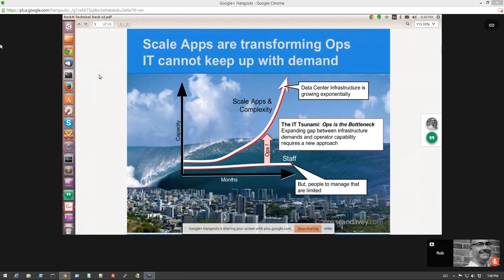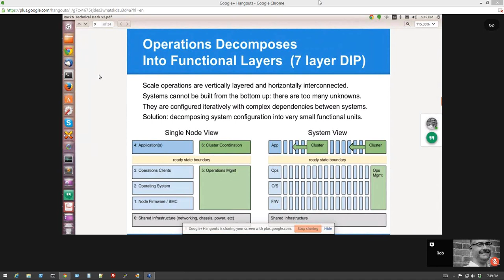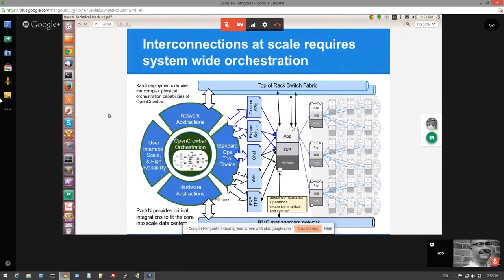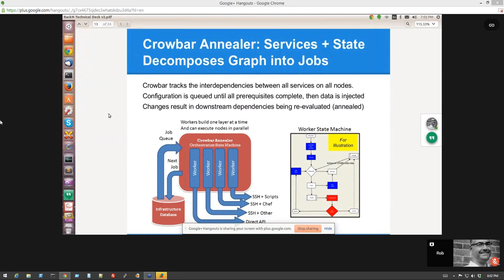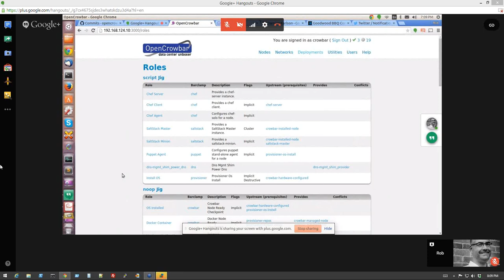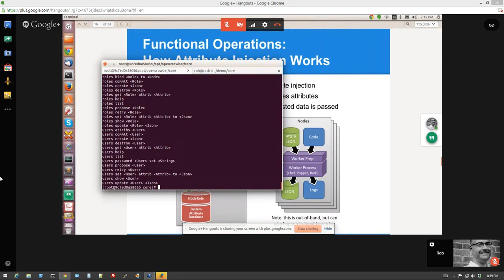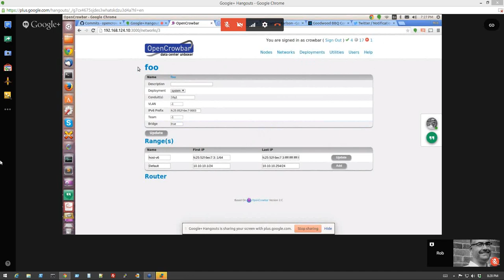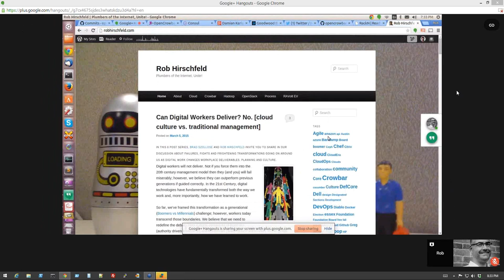vBrownBag DevOps Follow-Up OpenCrowbar with Rob Hirschfeld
Rob Hirschfeld, founder of RackN, talks about using OpenCrowbar for system deployments.

You can follow Rob on Twitter @zehicle and his blog To find out more about OpenCrowbar go

where you can also get updates and view our past series such as the Automate All The Things series Cisco certification series